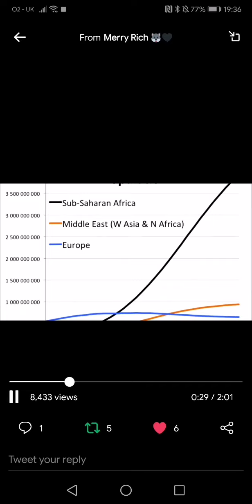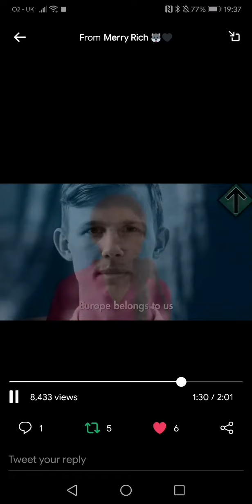Greta Thornburg speech on migration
Posted on twitter by Lana from red ice